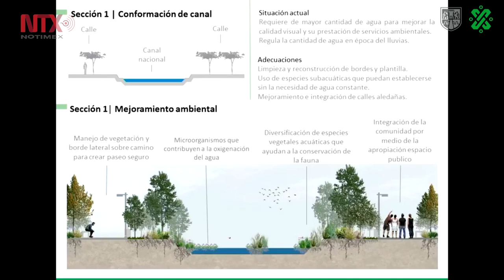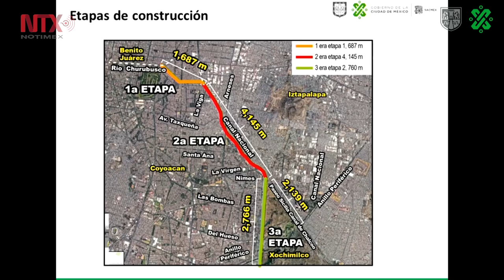Canal Nacional se convertirá en un Parque Lineal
La Jefa del Gobierno Capitalino informó que otros Ríos también serán
intervenidos para su saneamiento.